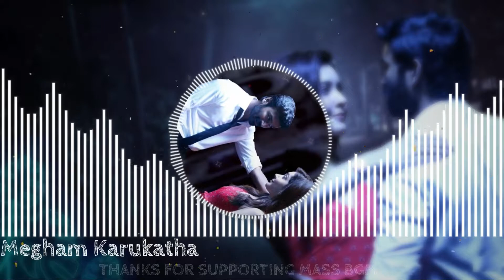Megham Karukatha BGM | Thiruchitrambalam | Dhanush | Anirudh I MASS BGM🎧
Megham Karukatha BGM | Thiruchitrambalam | Dhanush | Anirudh

Credit:
To the original composer

All the images sounds or music used in the above video is not my  own , That credit goes to respected owners ( Thank to them for giving this type of music and images )

If you are a copyright owner and want  your work to be removed from our channel  or leave us as personal message here and we will remove your video right way

Note: We just Recapturing the music for audience.

Song: Megham Karukatha (From "Thiruchitrambalam")
Artist: Dhanush, Anirudh Ravichander
Album: Megham Karukatha (From "Thiruchitrambalam")
Licensed to youtube by: The Orchard Music (on behalf of Sun Pictures)